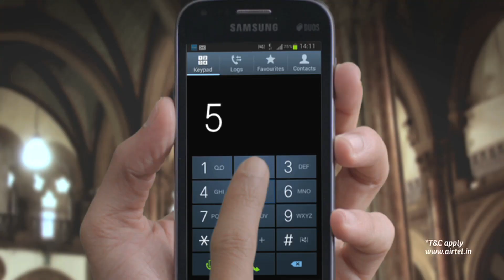airtel Re 1 Mobile Video - Weighing Machine Ad (TVC Kannada)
A young guy at a railway station puts a coin in a weighing machine but it gets stuck. He tries to get it out as he feels cheated. A man standing next to him advises him to let it go. The young guy tells him that to give him one rupee if it is so insignificant. The man shows him a devotional video for just one rupee. Now you can also watch videos for Re. 1
Choose from over 35,000 videos among different genres Re. 1 videos available on all airtel mobiles at no dditional 2G/3G data charges.